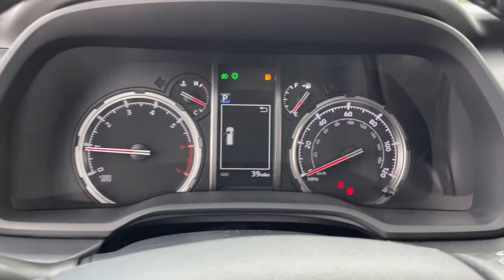2022 Toyota 4Runner dayton, vandalia, middletown, englewood, beavercreek J22285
Lime Rush New 2022 Toyota 4Runner available in Vandalia, Ohio at Joseph Airport Toyota. Servicing the Dayton, Vandalia, Middletown, Englewood and Beavercreek, OH area.
2022 Toyota 4Runner TRD Pro - Stock#: J22285 - VIN#: JTELU5JR5N6038870